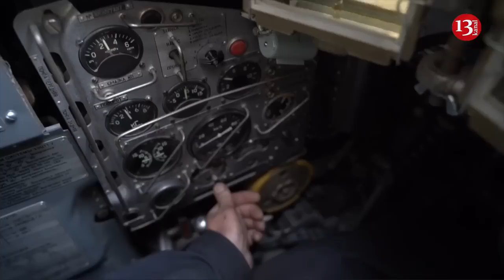Russia has concentrated 50,000 soldiers and 400 tanks for attack to Kupyansk